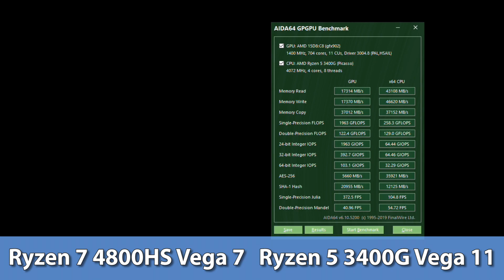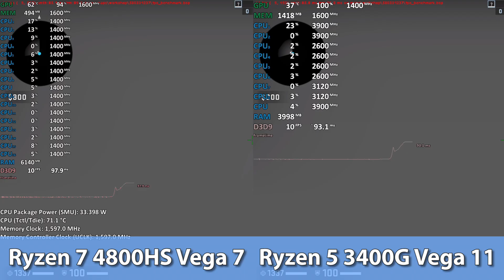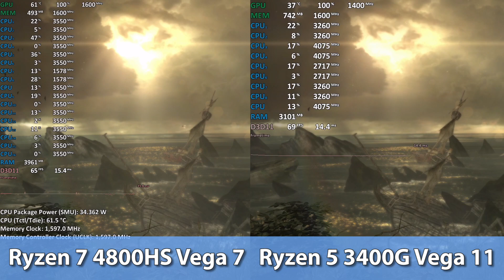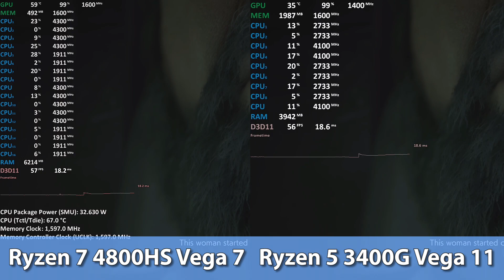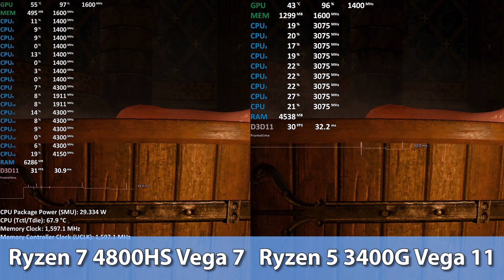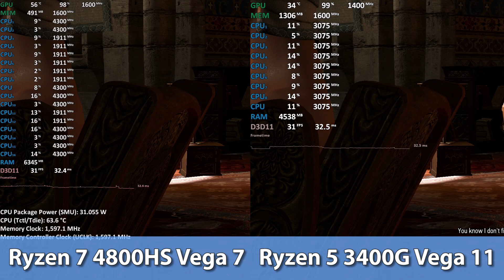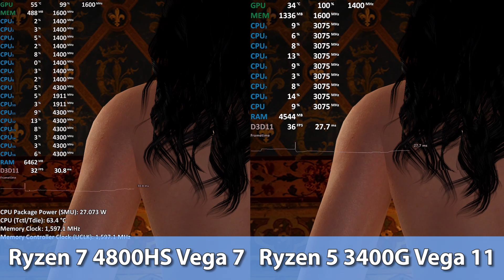AMD Ryzen 7 4800HS Vega 7 vs Ryzen 5 3400G Vega 11 Comparison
AMD Ryzen 7 4800HS Vega7 vs Ryzen 5 3400G Vega 11
00:00 - AIDA64 Benchmark
00:12 - CS:GO | 1080p low
01:50 - Dota 2 | 1080p very high
03:11 - Tomb Raider (2013) | 1080p high
04:07 - Resident Evil 2 | 1080p (80%) high'ish
05:31 - The Witcher 3 | 1080p low

Ryzen 7 4800HS (35W)
Radeon Vega 7
2x8GB DDR4-3200

Ryzen 5 3400G (65W)
Radeon Vega 11
2x8GB DDR4-3200